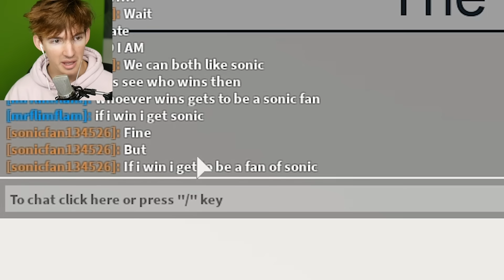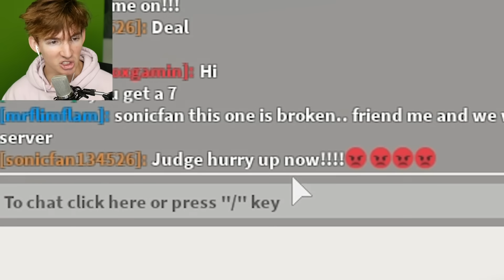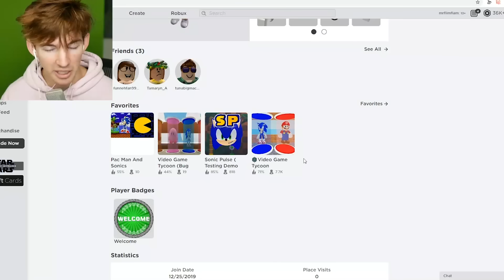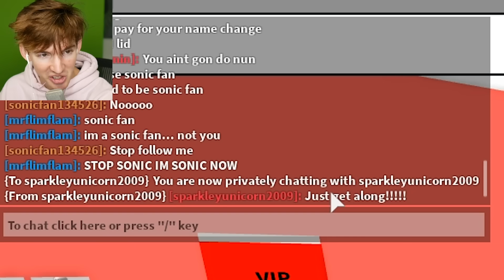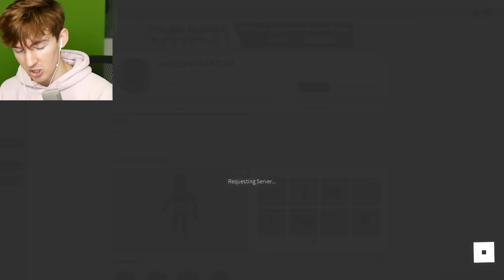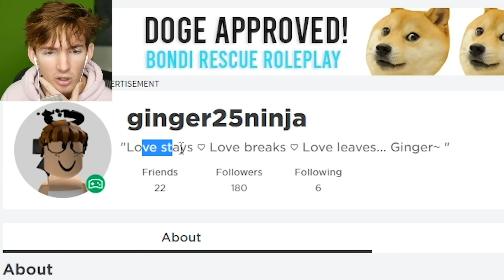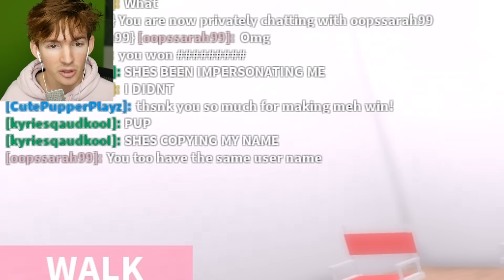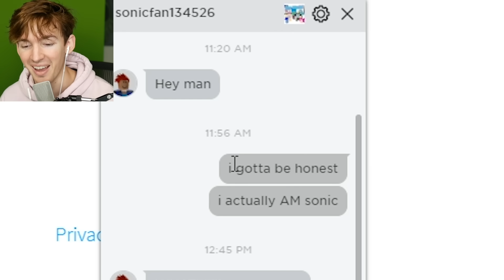ROBLOX'S TOP MODEL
MY YOUTOOZ FIGURES OUT NOW: ALBERT AND CLEETUS
Today I go to a classic Roblox game called ROBLOX's top model! Which is a fashion show game that I used to love